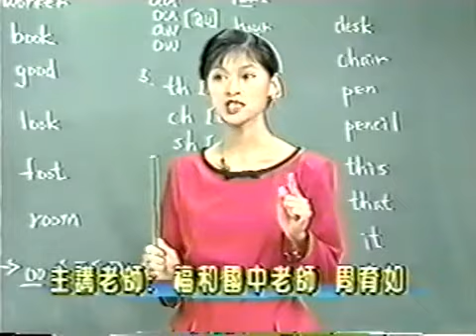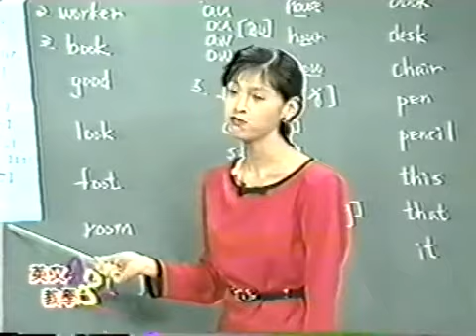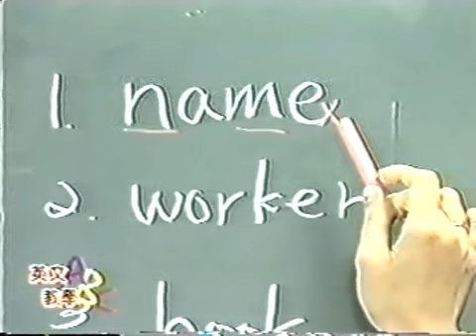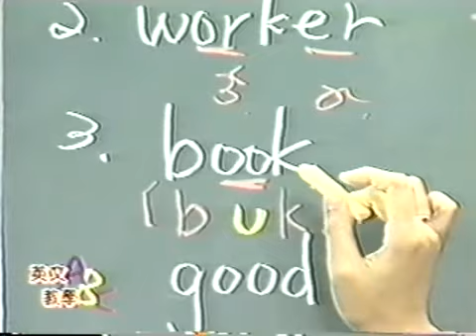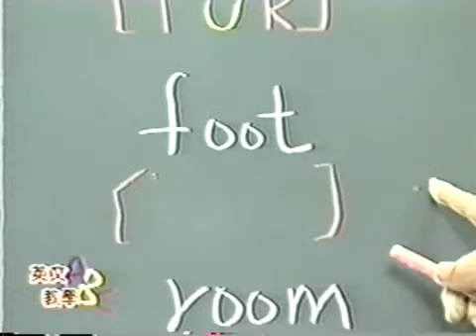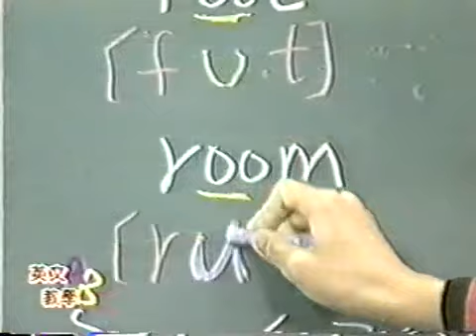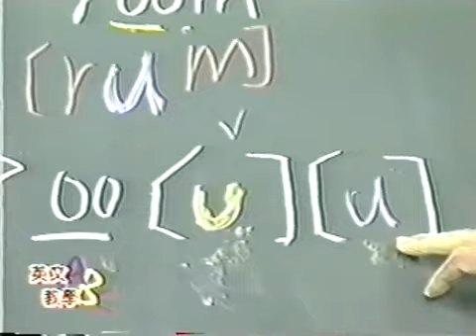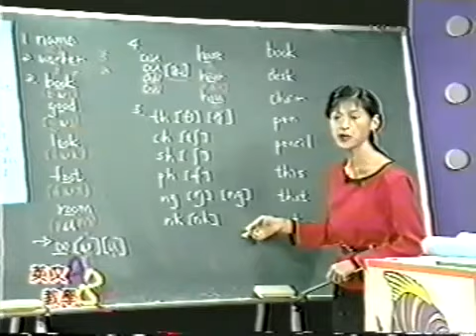周育如KK音標10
國一的同學，或許還會聽聽課，跟著唸一唸;到了國二，最多只有一半的同學，會再繼續聽課;到了國三，就大概只剩下個位數的學生，還會持續聽得懂老師說的英文了!
所以，英文對許許多多的國中生而言,等於就是"放棄"。
對於許許多多經歷過國中教育的成年人，英文都是迷迷糊糊地學過來的，到現在還是搞不懂許多英文的基本觀念。
沒有幾個人學了英文，會有實際成效的，大家根本不能說、不能聽、不能看，學生時代背的單字,也忘的精光了!
而那些學過的專有術語，如什麼"形容詞" 、"副詞"、"連接 詞"、"分詞"倒還記得一大堆，但是記得這些，英文卻不怎樣，這樣的學法到底有什麼"效用"。英語自然發音， 音標好，發音準，單字背得快又多，立即練就漂亮發音，不管是用自然發音，還是KK音標一定要先會正確唸出那個單字，美女老師周育如以最簡單方法讓你易懂易學 KK音標 @